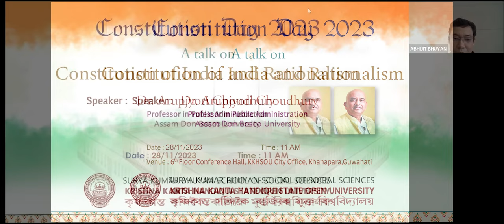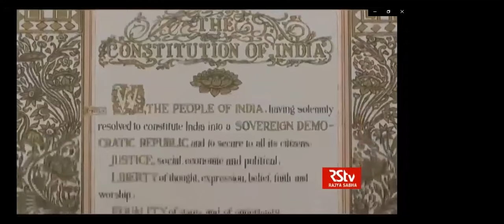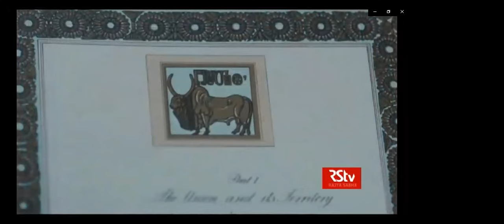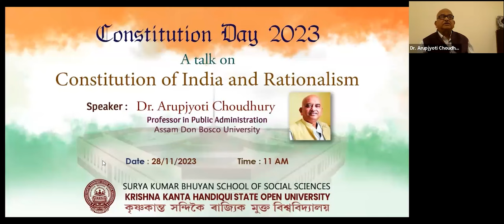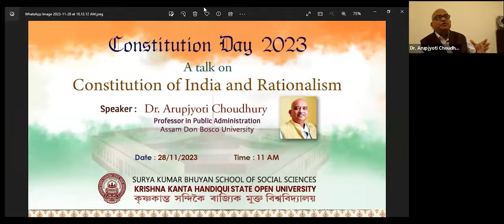Constitution Day 2023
Talk on ''Constitution of India and Rationalism'' delivered by Prof. Arupjyoti Choudhury, Assam Don Bosco University